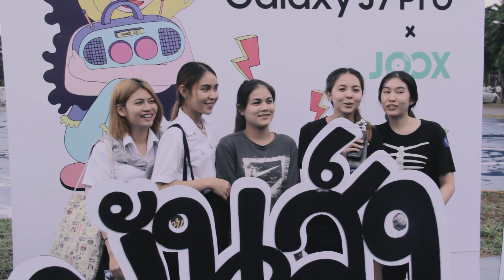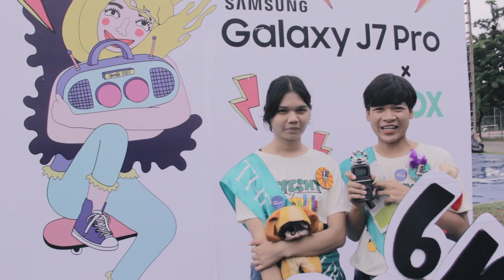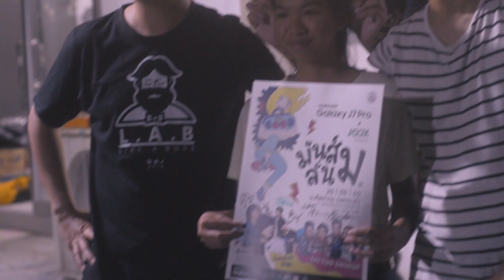Samsung Galaxy J7 Pro x JOOX Present มันส์ ลั่น ม. @ MS SU'PITC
เหนือ ใต้ ออก ตก กลาง อีสาน !!!
ยืดให้สุดแขน โดดให้สุดขา กับ

Samsung Galaxy J7 Pro x JOOX Present
" มันส์ ลั่น ม. "

บรรยากาศความมันส์
20 กันยายน 2560
คณะวิทยาการจัดการ​
ม.ศิลปากร​
วิทยาเขตสารสนเทศเพชรบุรี​

สุดมันส์กับ TATTOO COLOUR
และ SUMMER STOP

สนับสนุนความลั่นโดย
JOOX Application
และ VOOV, SANOOK, Nooz Up